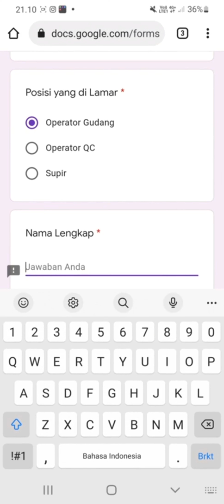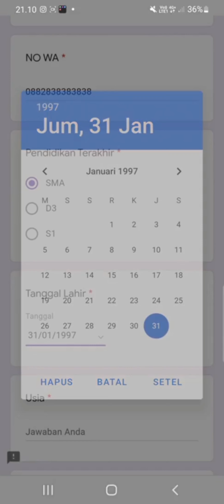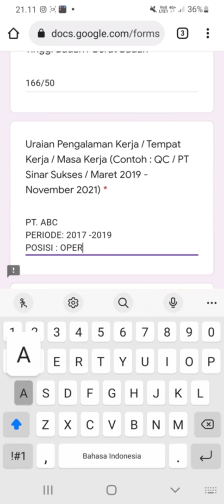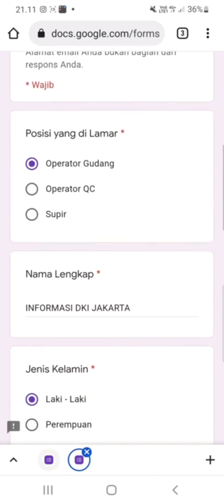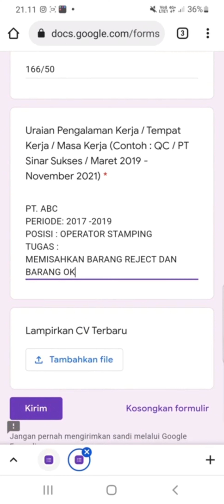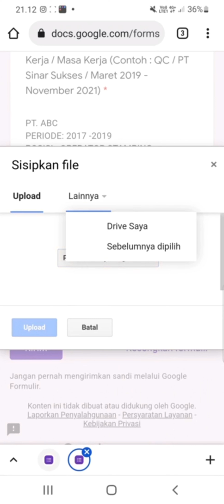PT. Onna Prima Utama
▪︎ Operator QC
▪︎ Operator Gudang
▪︎ Supir